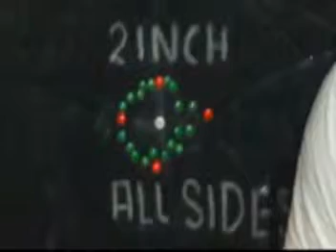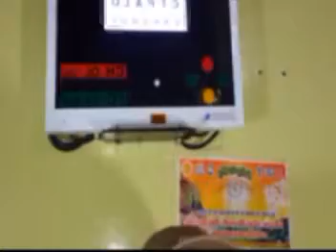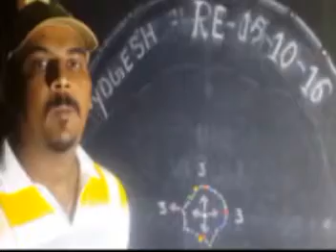RETINITIS PIGMENTOSA A NEW APPROACH TO GET VISION - Dr RISHABH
RETINITIS PIGMENTOSA  A NEW APPROACH TO  GET  VISION -FIRST TIME IN WHOLE WORL-Dr.RISHABH JAIN  M.B.B.S ,D.O.M.S +91`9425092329 UJJAIN   IN[ M.P.
1..TREATMENT AND  CURE FOR RETINITIS PIGMENTOSA
2 .COLOR  BLINDNESS TREATMENT AND  CURE FOR C.B
 3  MACULAR DEGENERATION.TREATMENT AND  CURE FOR M.D
4. .TREATMENT AND  CURE FOR  GLAUCOMA
5. .MOTIA  BIND CATARACT  BINA  OPERATION  ,
6. AMBLYOPIA  (  PARALYSIS  OF  OPTIC  NERVE ) ,
7.   CORNEAL OPACITY REDUCTION BINA OPERATION
   8  TREATMENT AND  CURE FOR RETINAL CHRONIC  DISEASES.
9.PROGRESIVE  MYOPIA   PROGRES  CAN  BE  CHECKED  AND  GLASS  POWER  CAN  REDUCE
10.TREATMENT AND  CURE FOR  NYSTAGMUS
11. TREATMENT AND  CURE FOR .MICRO OPHTHALMOS  .
    12.   TREATMENT AND  CURE FOR ALBINISM
    13  TREATMENT OF   OPTIC NERVE  ATROPHY  AND  CURE FOR   OPTIC NERVE  ATROPHY
    14 TREATMENT AND  CURE FOR.CENTRAL RETINAL  VEIN  OR  ARTERY  DISEASES  THROMBOSIS  ALSO  , VITREOUS  HAEMORRHAGE .etc
     15. TREATMENT AND  CURE FOR  OCULAR  ALLERGIES
    16.  TREATMENT AND  CURE FOR BLOOD  DISEASES
    17.  TREATMENT AND  CURE  FOR  AFTER LESSER  OPERATION
    18. TREATMENT AND  CURE FOR   HEAD  INJURY . TRAUMATIC  INJURY ETC
    19. COLOBOMA   TOTAL  OR  PARCIAL  .
    20 . VISION  CAN  IMPROVE  IN  CASE S  OF  VISION           21..VISION  REDUCTION   DUE  TO  UNKNOWN  CAUSES  ETC.
 22. EYE VISION  REDEVELOPMENT IN VISION LOSS  DUE TO UNKNOWN CAUSES